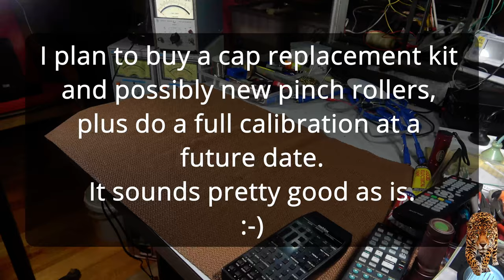Revox B215 cassette deck First turn on. Noice!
Revox B215 cassette deck  First turn on